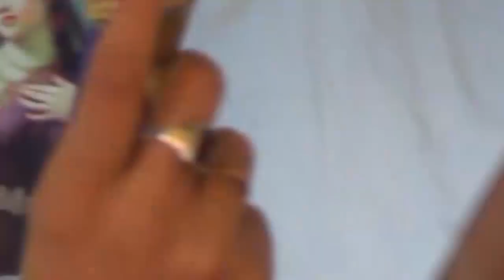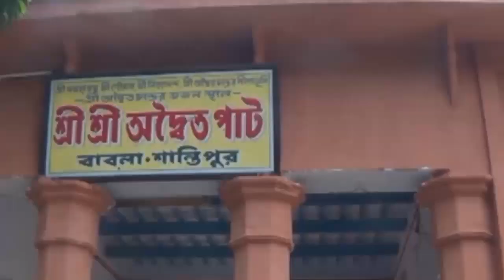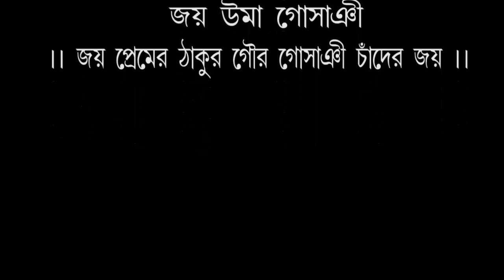শ্রী অদ্বৈত পাটে নাম সংকীর্তন ( গৌর গোসাঞী মণ্ডল পরিক্রমা পর্ব - ৫ ) || বাবলা বন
Joy nitai.joy gour

শ্রী শ্রী অদ্বৈত পাটে হরি নাম সংকীর্তন।।
গৌর গোসাঞী মণ্ডল পরিক্রমা ।।
বাবলা বন ( শান্তিপুর )